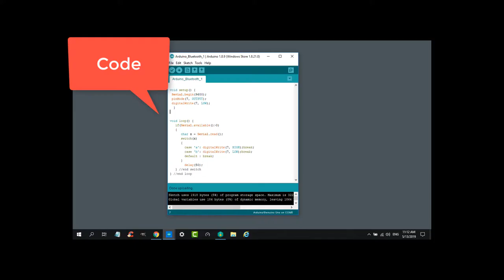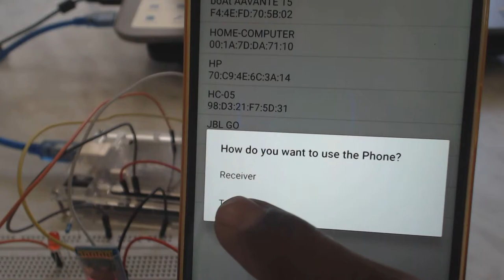Testing HC05 module with Arduino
Testing HC05 module with Arduino and Smartphone. Read details